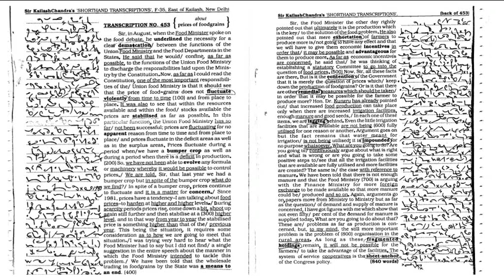#453 | @80 wpm | Shorthand Dictation | Kailash Chandra | Volume 21 | 840 words